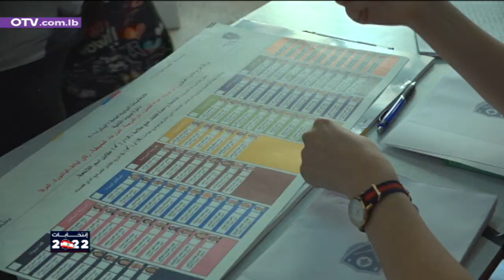ثوار احرار مكملين المشوار... مشتتين!